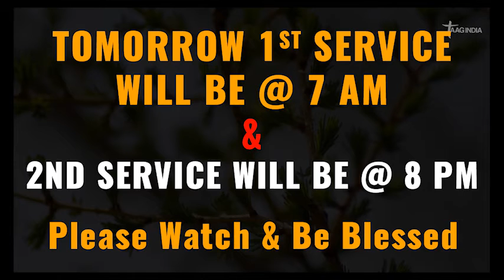Simple Bible Quiz | Jacob Jayaraj | Christian Tamil Message | JJ | AAG | 18-07-2020